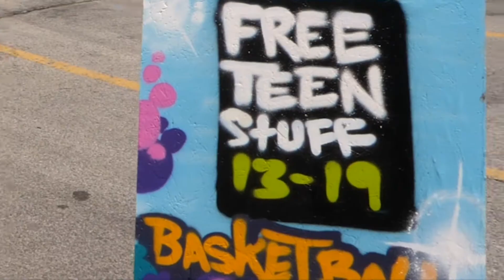Canada Day in Pickering: Youth Zone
Youth Zone
Canada Day in Pickering
July 1, 2017
Pickering, Canada